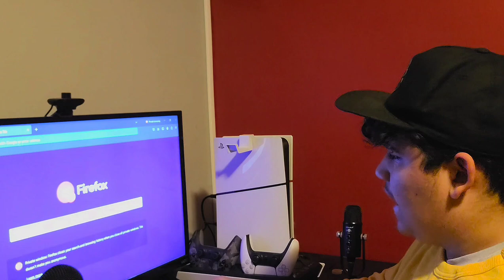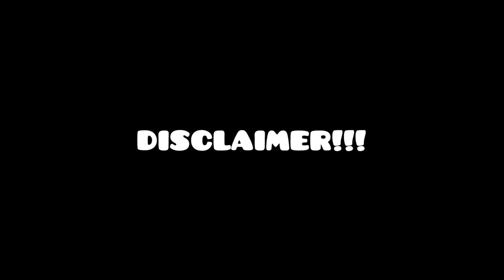Jack Doherty Literally Exists (Content Leeches)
Remember this video is not meant to be taken seriously.

Although I do not like Jack Doherty please do not spread negativity on his channel!

Songs used- 216 by: @BBasedTJ